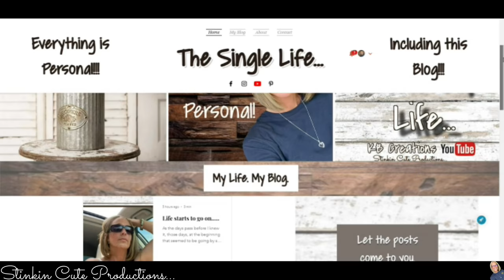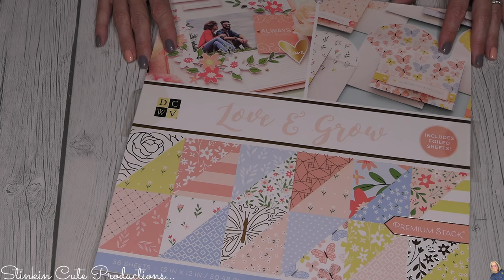LOOK how I GIFT an OIL DIFFUSER | GIFT IDEA on a BUDGET!!!!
LOOK how I GIFT and OIL DIFFUSER! The holidays are coming so aren't we all looking for some GREAT BUDGET-FRIENDLY Gift Ideas that aren't going to BREAK the BANK! I will be bringing you more BUDGET-FRIENDLY GIFT IDEAS over the few weeks one that you can be proud to gift that ANYONE would LOVE to receive! So come CRAFT on a BUDGET with me today while I show you how you can add a HANDMADE touch to something as SIMPLE as an OIL DIFFUSER! EASY Paper Crafting DIY, Paper Crafting for Beginners, DIY Gift Box, Easy DIY Gift box papercraft! Happy CRAFTING Everyone~ Kelly :-)

KB Creations
5022 West Ave. N. Suite 102 #187

HP Envy